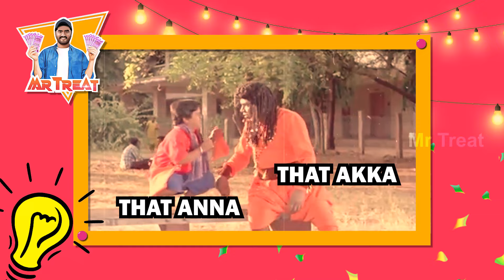இந்த கேள்விக்கு உங்களால பதில் சொல்ல முடியுமா..⁉️சொல்றவங்களுக்கு வேறலெவல் Surprise இருக்கு | MrTreat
More Advertisement Enquires
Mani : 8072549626